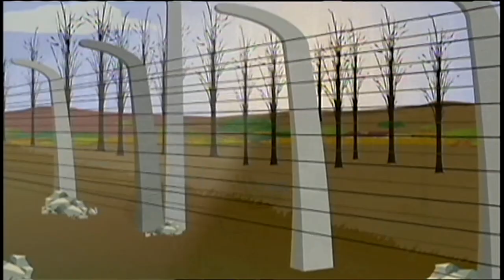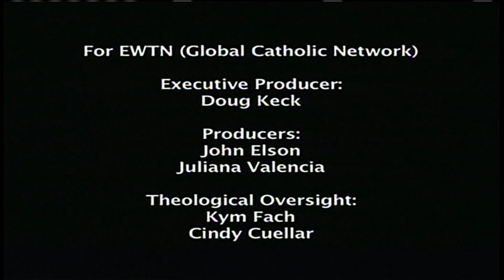My Catholic Family - 2015-11-15 - Saint Maximilian Kolbe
Thomas and his wife Helen teach their children about St. Maximilian Kolbe, his sacrifice unto death, his love for the Virgin Mary, and his zeal for souls. Animated.